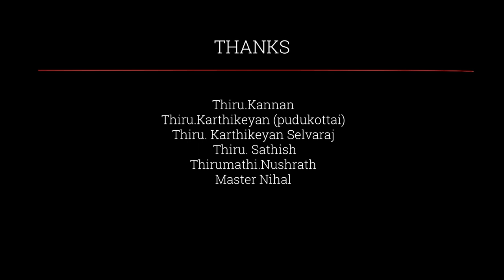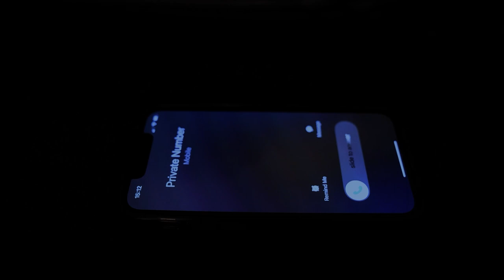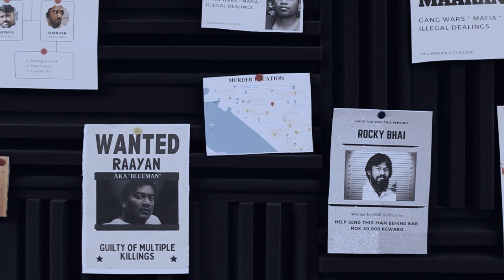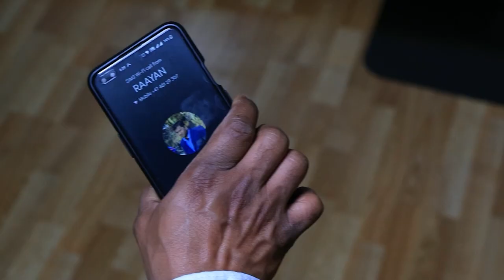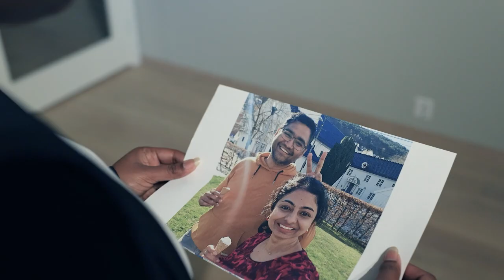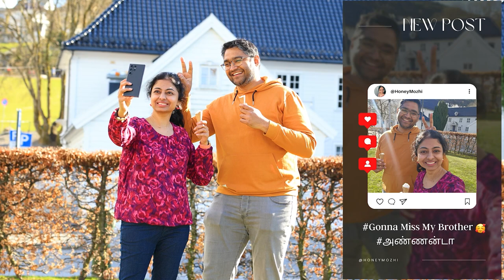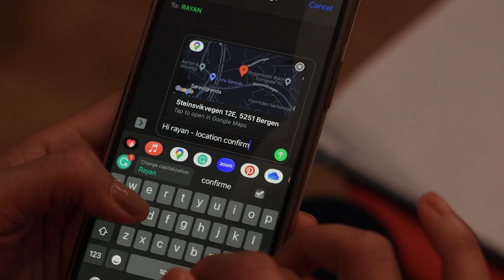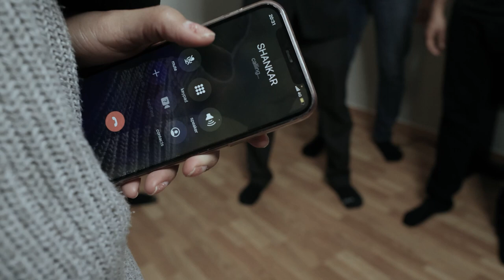Kondraalum Kuttramillai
In this gripping short film, an innocent girl named Thenmozhi finds herself caught in the middle of a dangerous conflict between two rival gangs and also caught by a police for the murder she didnt commit.

Featuring powerful performances by the cast and a compelling storyline, "Kondraalum Kuttramillai" is a must-watch for anyone who loves intense and thought-provoking cinema. Don't miss this Tamil short film that will keep you on the edge of your seat from start to finish!

Watch to know it all in this gripping short film.

This short film was made by amateurs, meant for casual viewing. Movie was not made for commercial purpose nor  is intended or planned to be monetized.  This movie can be  distributed and shared. No copyright required.